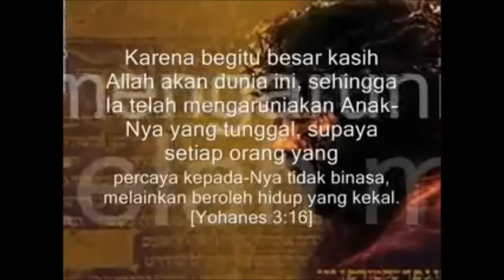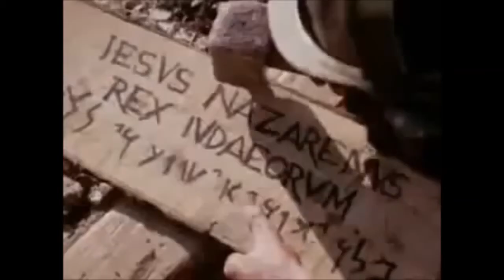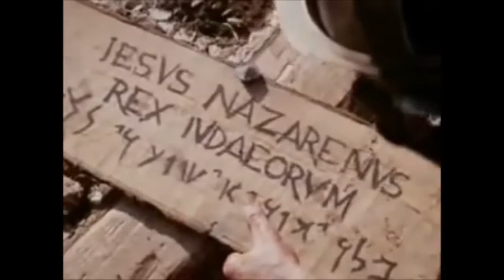Hanya oleh Anugerah - Voc. Ribka Monoarfa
JIKA ANDA INGIN MENABUR UNTUK PELAYANAN PENGINJILAN/MISI YAYASAN PGI SILAHKAN KIRIMKAN DONASI ANDA KE REKENING.
BRI No. 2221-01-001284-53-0.  A/n. Yayasan Pelayanan Galilea Indonesia

BANK MANDIRI. No. 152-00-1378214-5   A/n. Rusli Monoarfa